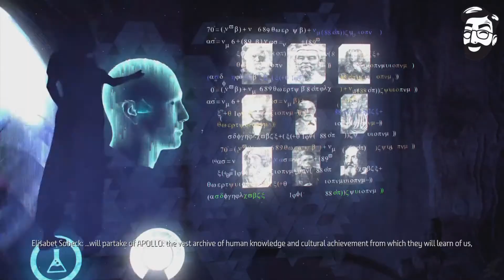O QUE ACONTECEU COM A TERRA? em Horizon Zero Dawn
Fiz um Game Movie contando a História da Terra em Horizon Zero Dawn.

Obrigado pela visualização. E não deixe de conferir abaixo:
tags extras